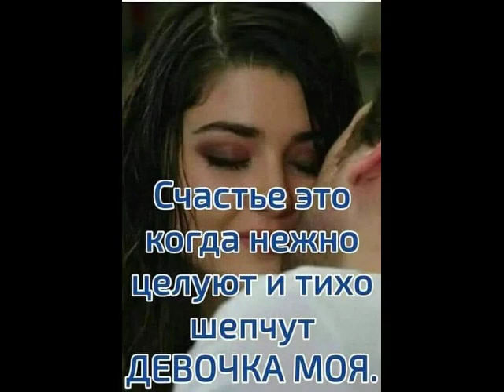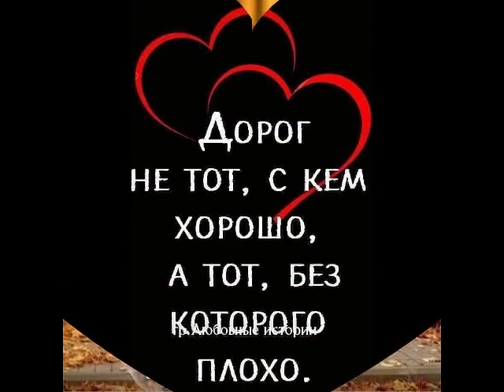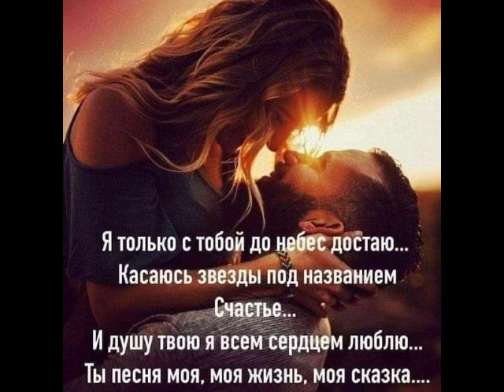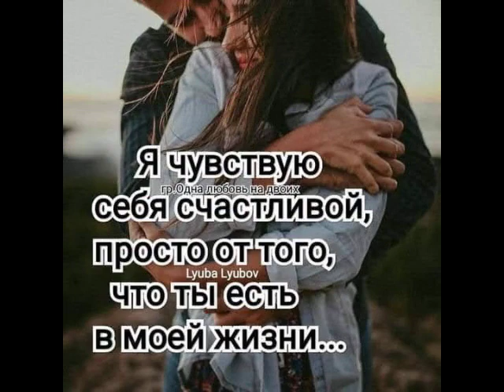Я всё ещё люблю тебя от ТАТЬЯНОЧКИ.) (ж)